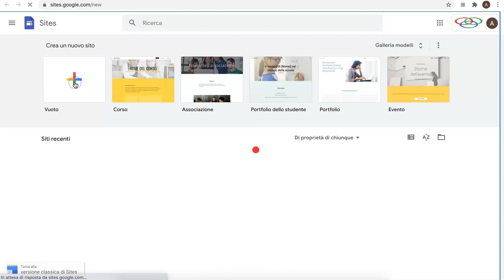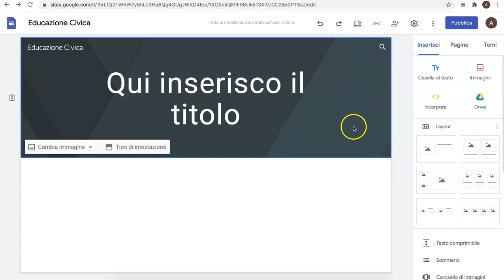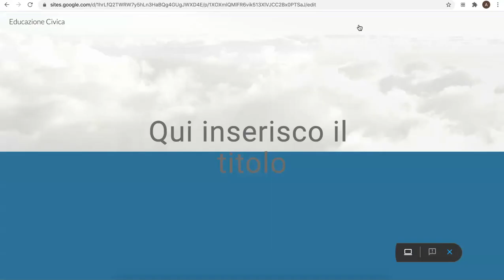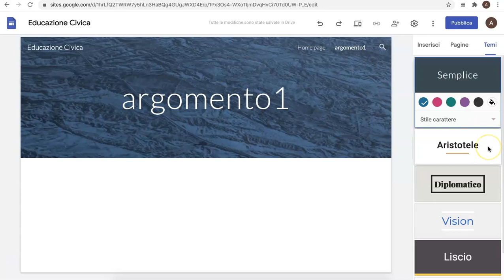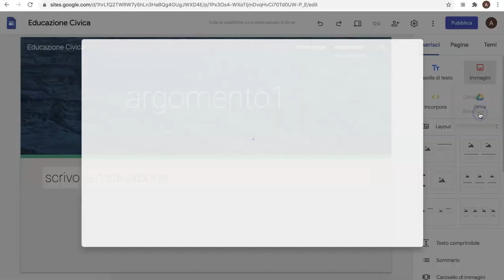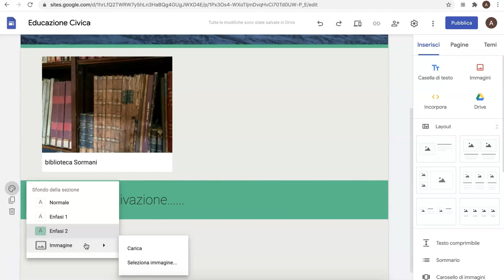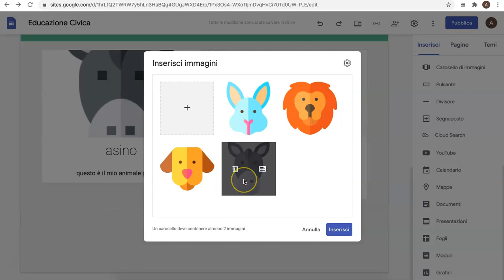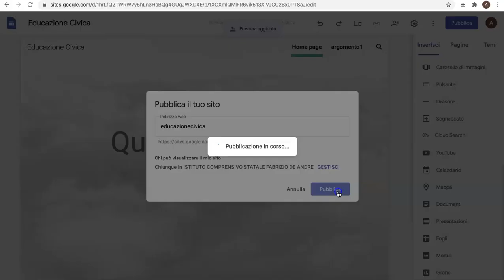come usare SITES